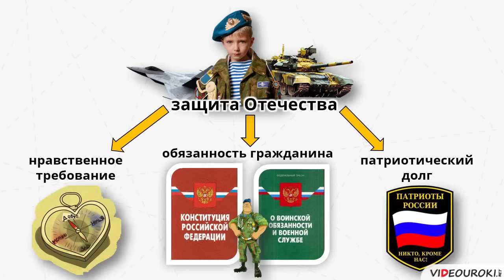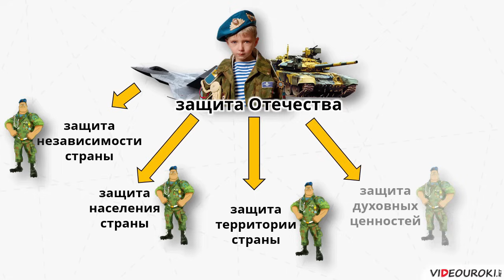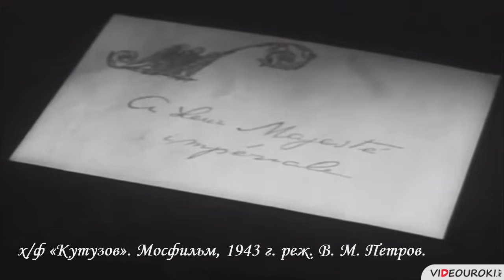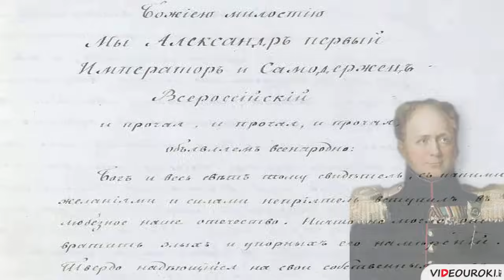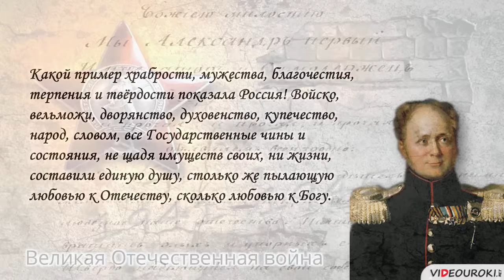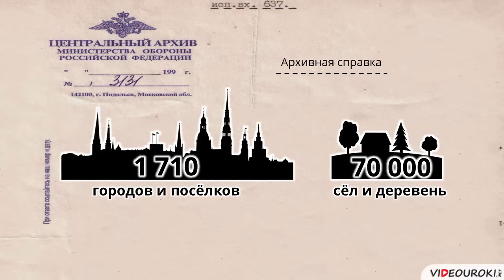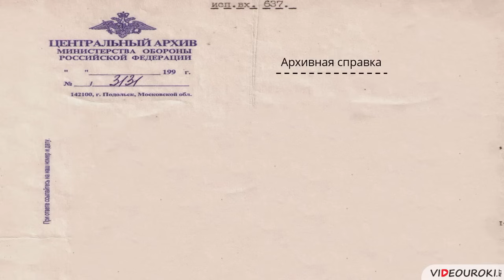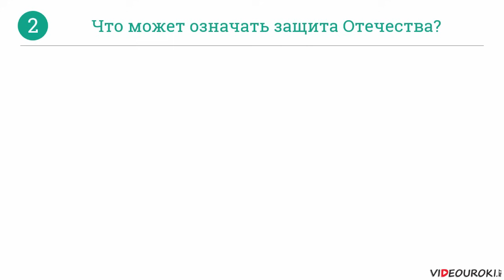Видеоурок по обществознанию "Защита Отечества"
На данном уроке вам предстоит узнать о том, почему защита Отечества в основном законе нашей страны названа долгом и обязанностью, почему слова «обязанность» и «долг» стоят в Конституции вместе.
Особое внимание уделено различным примерам, когда чувство долга и патриотизм заставляли людей вставать на защиту Отечества.